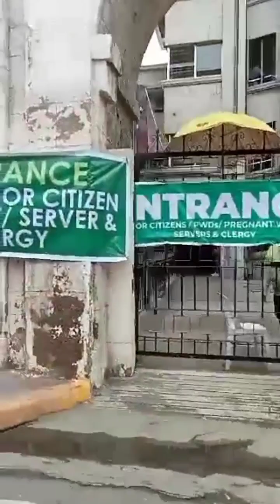STO. NIÑO CHURCH BATO BALANI SA GUGMA | PIT SEÑOR SINULOG | UYO-H SIBLINGS